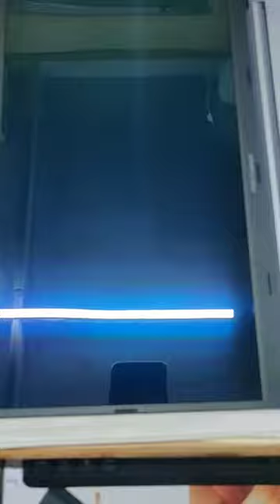9H+ Original Fiber Glass Available For All Laptop, Tab , Mobile, E-Scooter And Other Gadget( Salem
laptop Screen Protector
mobile Screen Protector
tab Screen Protector
e- Bike
E-Scooter
Camera
and More Products